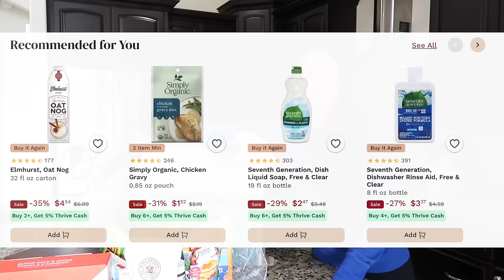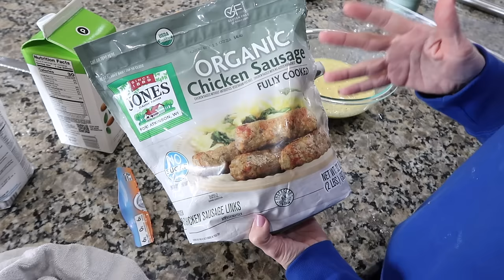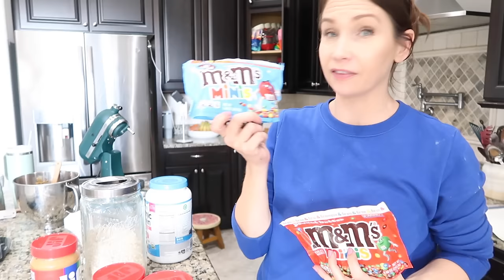High Protein Low Carb Meal Prep! Healthy Meal Ideas For The Whole Family!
Thanks so much for hanging out with me while I share with you the super awesome high-protein low-carb meal prep! Time to make some dietary choices this new year! Trying to make things easy on myself, by meal, prepping some healthy food!